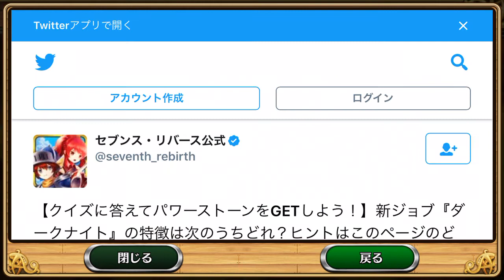【セブンス・リバース #3】新エリア登場！ 異界の裂け目とは？ スウィーディの森編【ファンタジーRPG】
パズドラのガンホーが配信するファンタジーRPG。主人公は世界の村長も兼ねて村を大きくしていく。新エリアに行けるようになった！